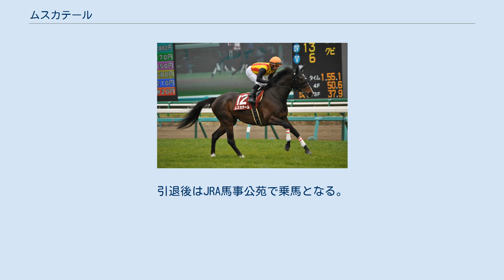ムスカテール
ムスカテールは日本の競走馬。
馬名の由来は冠名にフランス語で銃士。
おもな勝ち鞍は2013年目黒記念。
 デビューは12月5日の阪神競馬場のダート1800m戦。
2着に2馬身差をつけてのデビュー戦を飾った。
 4ヶ月の休み明けとなった阪神の500万下（ダート1800m）を1番人気に応えて2連勝となった。
陣営は東京のダービートライアルのプリンシパルステークスに出走。
後方からの競馬で直線は良く追い込むも5着に敗れ、京都の白百合ステークスは4着に健闘した。
このあと3ヶ月半の休みをはさみセントライト記念（9着）の後に迎えた京都の清滝特別は最後の直線で抜け出して3勝目を飾り、芝初勝利となった。
このあと準オープンの2戦は1番人気に推されるも期待に応えることは出来なかった。
 1月の中山の初富士ステークス（6着）後、5ヶ月休養し1000万下に降級。
阪神の1000万下を2戦し、迎えた7月の中京の木曽川特別で4勝目を飾った。
その後格上挑戦となった新潟記念は11番人気ながら5着に健闘する。
そして10月の東京の準オープンオクトーバーステークスは先に抜け出していたフジマサエンペラーを最後とらえて5勝目を飾ると共にオープン入りを果たした。
アルゼンチン共和国杯は先に抜け出していたルルーシュを捕らえることができず2着に惜敗した。
 日経新春杯は中団からの競馬となり、直線追い込むもカポーティスターを最後まで捕らえることが出来ず、またも2着に惜敗した。
日経賞は徐々に前に進出するも3着に敗れた。
天皇賞（春）（16着）を挟んで迎えた目黒記念は最後の追い込みが決まり重賞初制覇を果たした。
しかし秋初戦となったオールカマーは直線伸びず9着、続くアルゼンチン共和国杯は8着、金鯱賞は6着と精彩を欠いた。
 久々のダート戦となった1月の川崎記念では2着と好走する。
しかしその後は勝ちきれないレースが続いた。
 1月の川崎記念は8着、4月の大阪杯は11着と惨敗続きだったが、4月のメトロポリタンステークスで久々の勝利を挙げる。
しかしその後は1勝もすることなく2017年6月3日付けで競走馬登録を抹消された。
引退後はJRA馬事公苑で乗馬となる。
その後、2018年から中京競馬場で誘導馬となった。